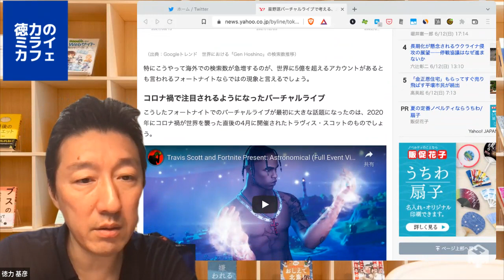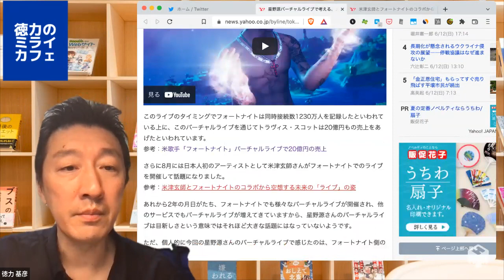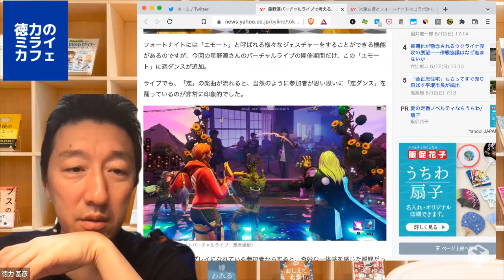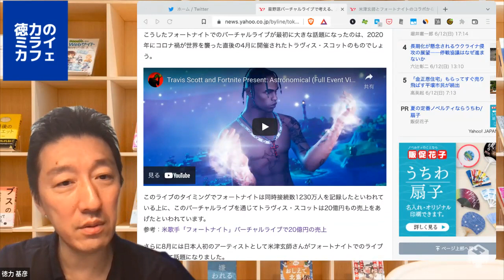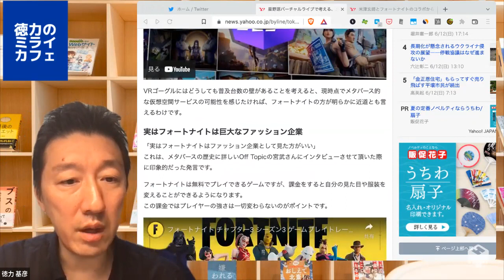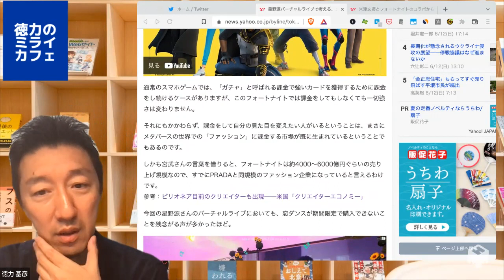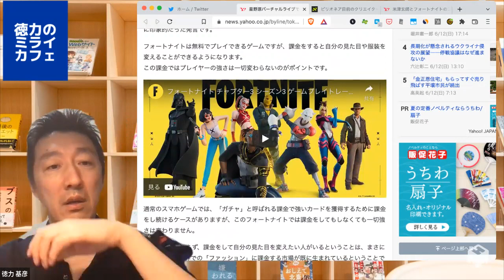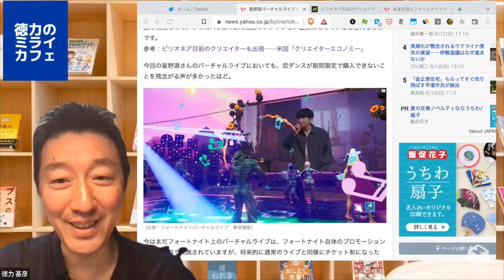星野源もバーチャルライブをしたフォートナイトが凄い話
「未来を楽しく想像する」をテーマに、自分が書いた記事の裏話をご紹介してます。

■星野源バーチャルライブで考える、メタバース本命の1つであるフォートナイトの可能性（徳力基彦） - 個人 - Yahoo!ニュース